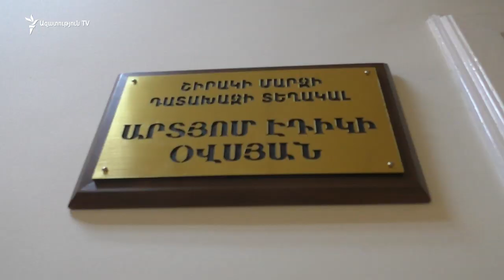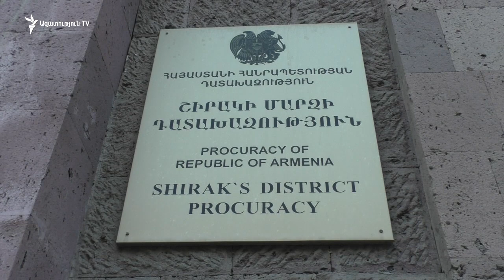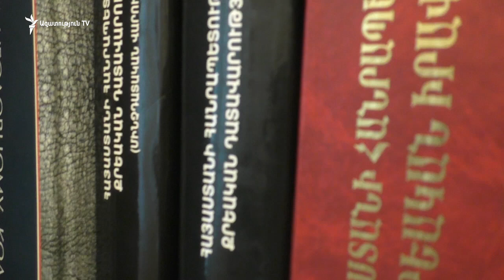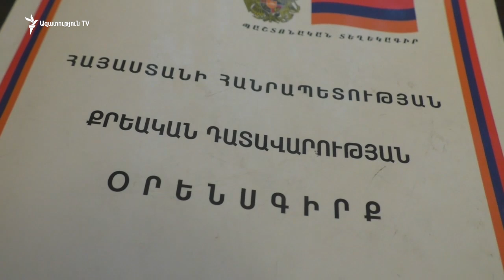Շիրակի մարզի հանրակրթական դպրոցներում տեղի ունեցած չարաշահումների վերաբերյալ կան հարուցված քրգործեր